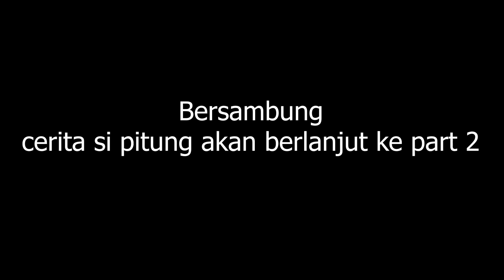kisah si pitung | cerita rakyat betawi part 1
Halo semuanya di video kali ini,gw melakukan sebuah proyek yaitu proyek si pitung,isi video ini adalah cerita si pitung tetapi dalam bentuk minecraft yang sederhana dengan menggunakan voice voice teman-teman gw (alvian,tengku)

Director : Ario Jagat Satria
Editor : Ario
Voice Actor :
    Pembaca Cerita : Ario
    SiPitung : Alvian
    Pengemis : Teuku
    Tukang Cukur : Teuku
    Jendral Weijeng : Teuku
    Jendral Daijong : Alvian